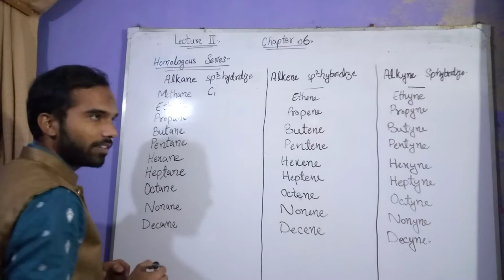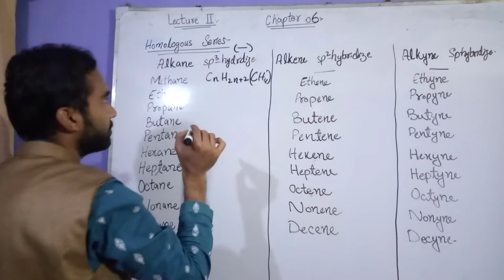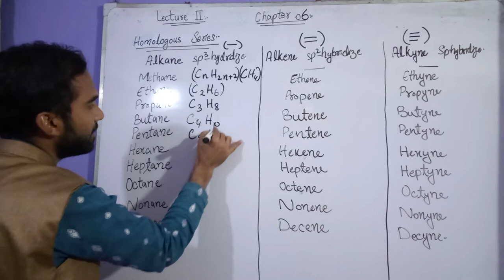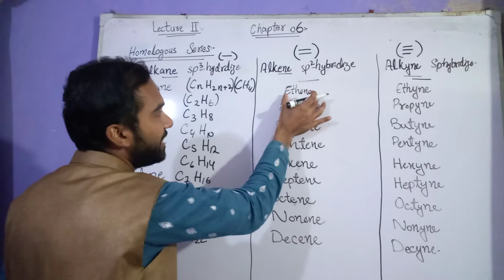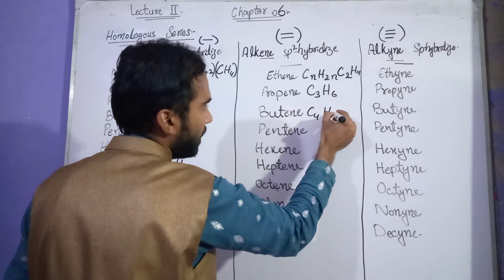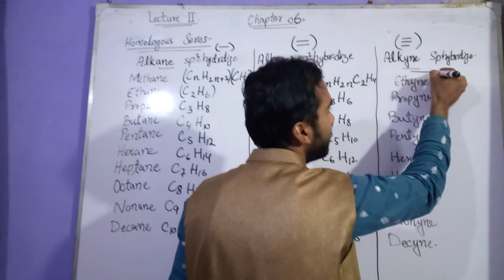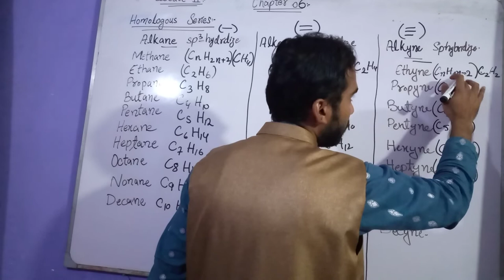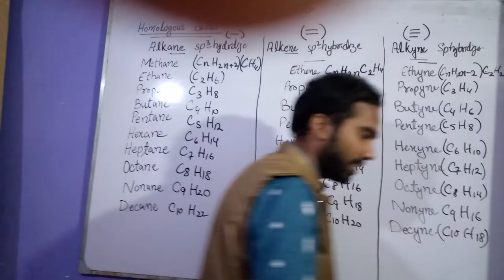homologous series |organic chemistry by Siddiqui Academy